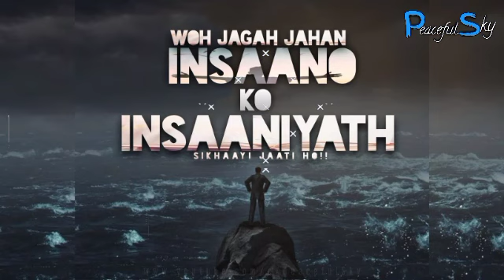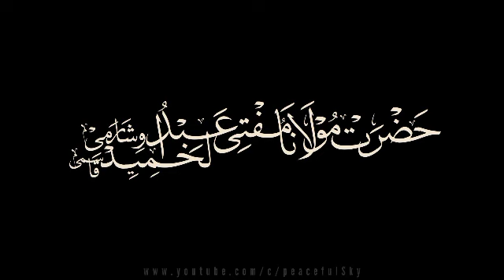WOH JAGAH JAHAN INSAANO KO INSAANIYAT SIKHAAYI JAATI HO